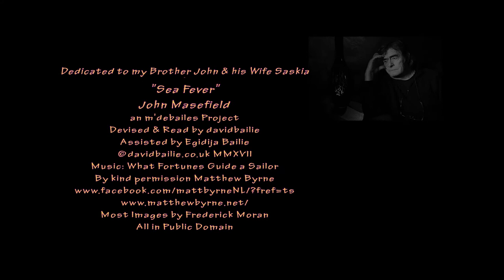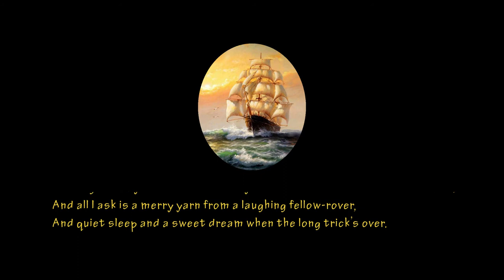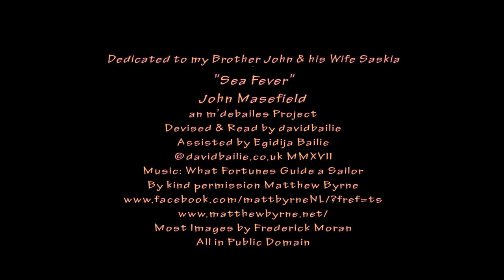Sea Fever -John Masefield - The irresistable call of the sea - for a John & Saskia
I've done a couple of Pacific sails with my brother John and his wife Saskia in the 45' Ketch Cornelia - that was some years ago. I can think of no finer invocation to the joy of Sailing than this - magical! my thanks to Matthew Byrne